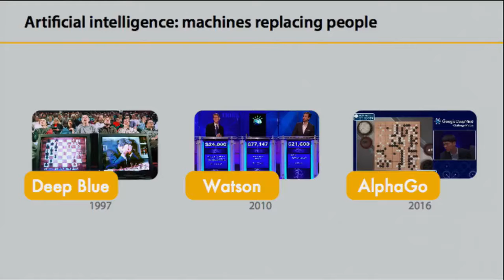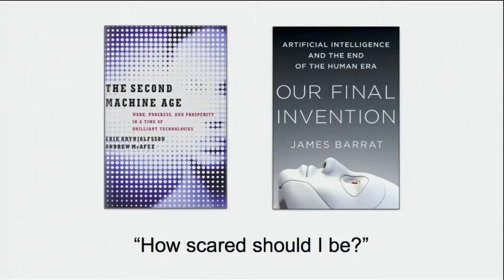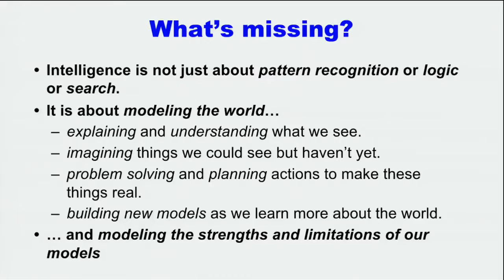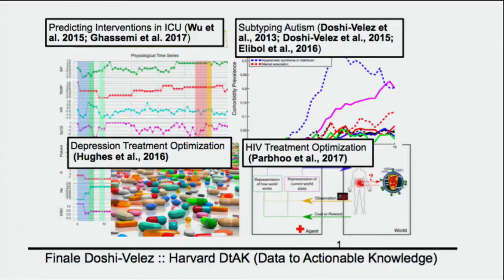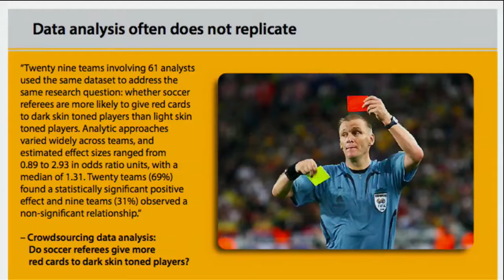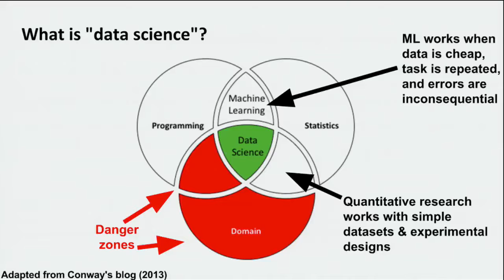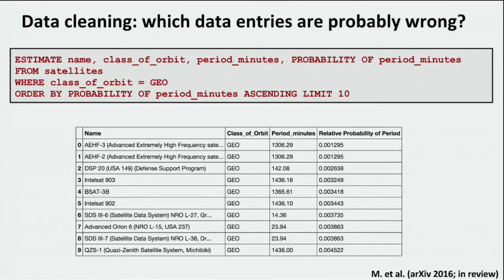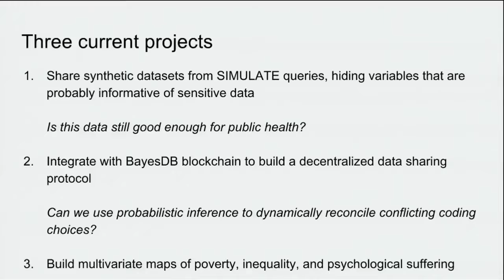11 2017HPS Keynote AugmentingHumanandMachineIntelligencetoImproveMedicalCare 1280x720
2017 Health Privacy Summit
Keynote: Augmenting Human and Machine Intelligence to Improve Medical Care
Vikash Mansinghka | Research Scientist and leader of the Probabilistic Computing Project, MIT